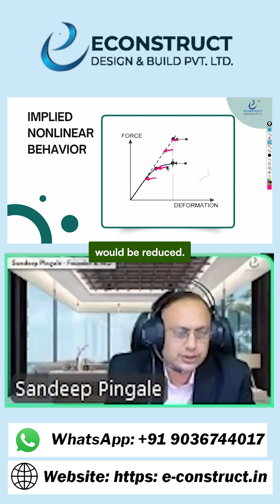🏗️ Implied Nonlinear Behavior in Performance-Based Design (PBD)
1).Online Master Study In Interior Designing With Project Management (6-12 Months)

6). Master Study In Branding & Promotions